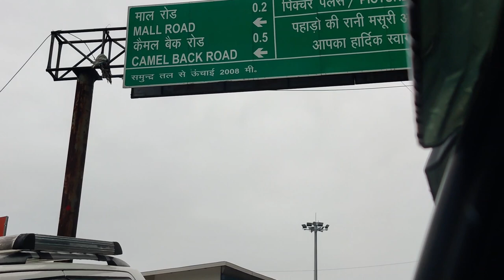Very Bad Experience in Dehradun to Mussoorie Shared Car Taxi | Dehradun to Mussoorie By Road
In this video we booked shared car taxi from Dehradun to Mussoorie for just Rs.380 per person but it was really bad experience even though government bus from Dehradun to Mussoorie also goes for just Rs.90 but to avoid rush We took this share car taxi which was stopping every 100 meters. Don't get into Shared Car Taxi Ambassador even by mistake, if you see a new vehicle, it is better. We covered 1 hour journey in 3 hours, so I am saying that you come from Dehradun to Mussoorie by new shared car taxi or 90 rupees government bus, don't come in ambassador.